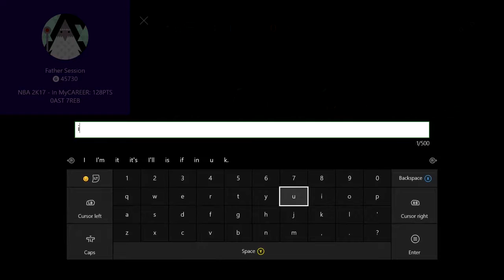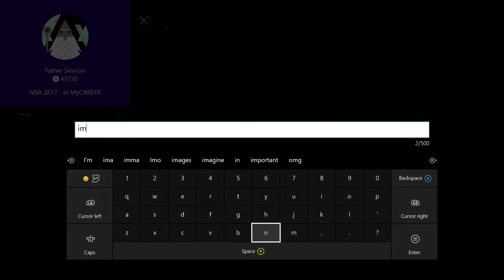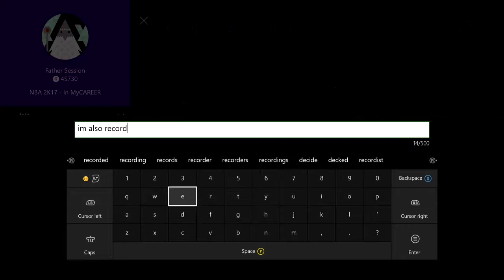Rainbow Six Siege Episode 1: Starting Out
The first in the series. Definitely gonna be more Rainbow.

Like and Sub for more anything. Trust me, it helps!